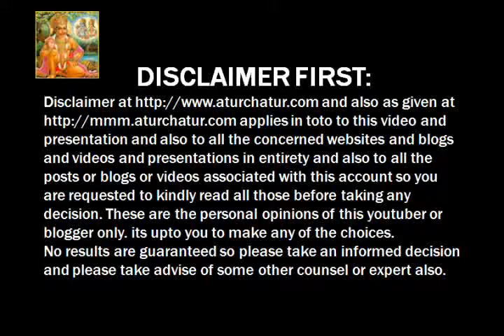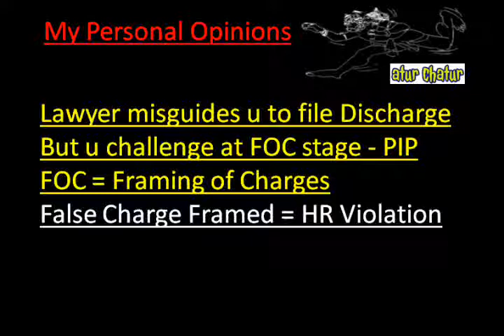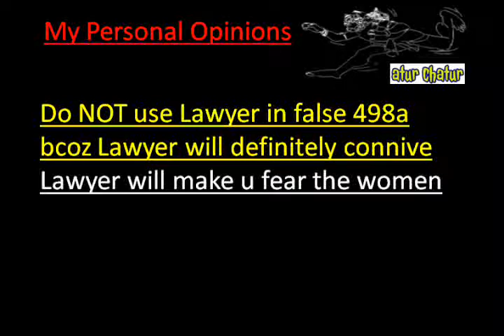Brunei Darussalam Top Lawyer NRI Legal Services Best Advocates Non Resident Indian Law Firm Ind